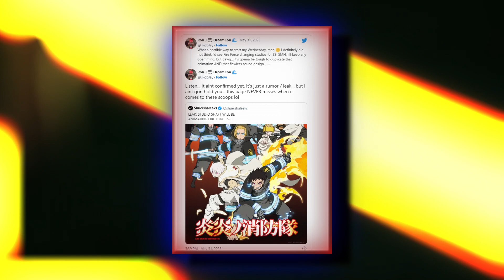OCS NEWS - Fire Force Sezonul 3 Schimba Studioul